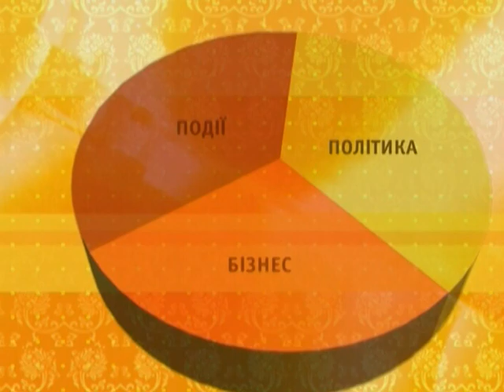Jörg Zander in Odessa. Teil 1